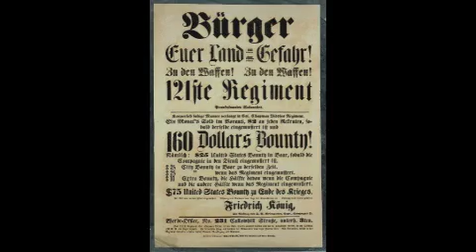Germans in Blue (FA8)